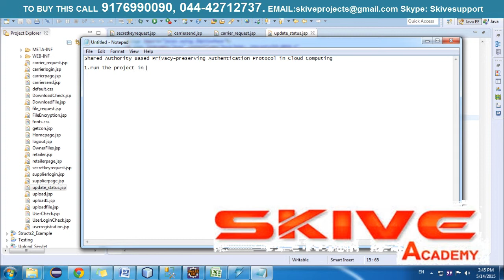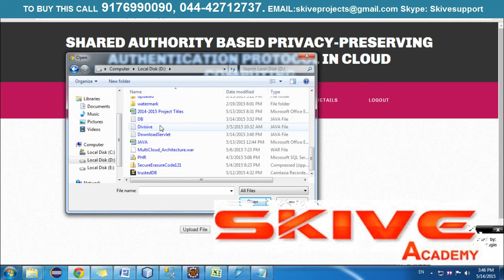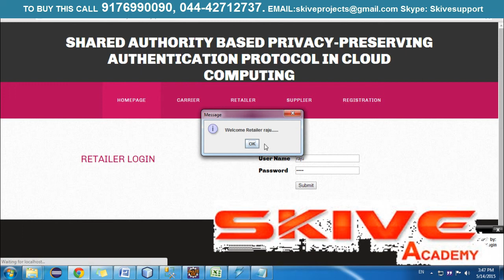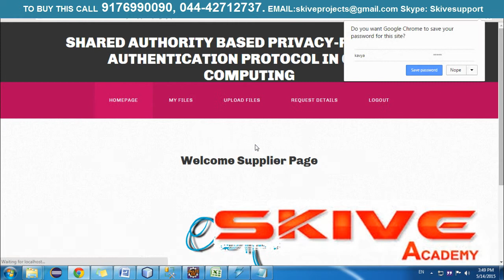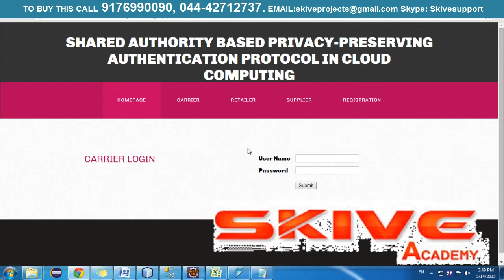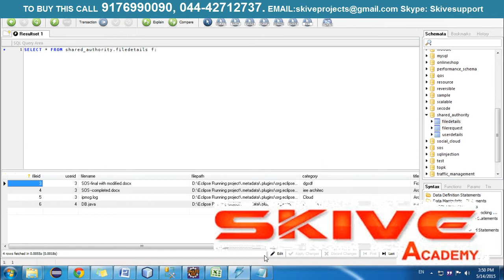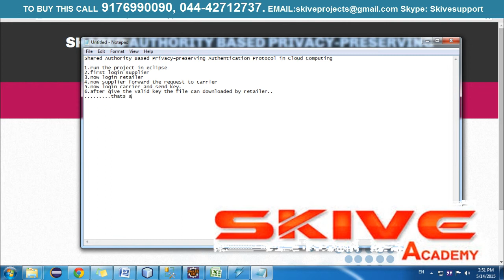Shared Authority Based Privacy-preserving Authentication Protocol in Cloud Computing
Cloud computing is emerging as a prevalent data interactive paradigm to realize users’ data remotely stored in an online cloud server. Cloud services provide great conveniences for the users to enjoy the on-demand cloud applications without considering the local infrastructure limitations. During the data accessing, different users may be in a collaborative relationship, and thus data sharing becomes significant to achieve productive benefits. The existing security solutions mainly focus on the authentication to realize that a user’s privative data cannot be unauthorized accessed, but neglect a subtle privacy issue during a user challenging the cloud server to request other users for data sharing. The challenged access request itself may reveal the user’s privacy no matter whether or not it can obtain the data access permissions. In this paper, we propose a shared authority based privacy-preserving authentication protocol (SAPA) to address above privacy issue for cloud storage. In the SAPA, 1) shared access authority is achieved by anonymous access request matching mechanism with security and privacy considerations (e.g., authentication, data anonymity, user privacy, and forward security); 2) attribute based access control is adopted to realize that the user can only access its own data fields; 3) proxy re-encryption is applied by the cloud server to provide data sharing among the multiple users. Meanwhile, universal composability (UC) model is established to prove that the SAPA theoretically has the design correctness. It indicates that the proposed protocol realizing privacy-preserving data access authority sharing, is attractive for multi-user collaborative cloud applications.